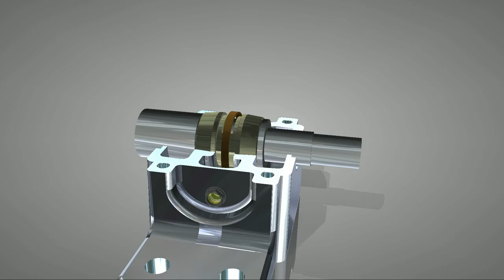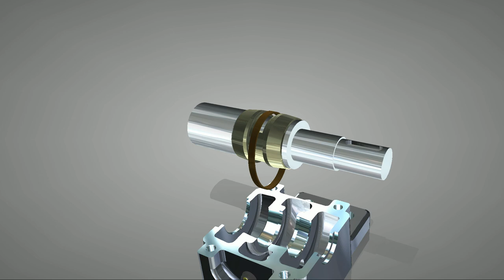Hydrodynamic journal bearing Simulation - Solid Edge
Video made with Solid Edge.

2 Souls - Infinity